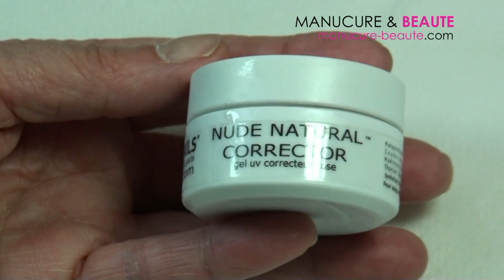Nail Art absolument SUBLIME !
Vidéo pas à pas pour un sublime Nail art réalisé par Fanny directrice de la formation Nail Art "American Nails".